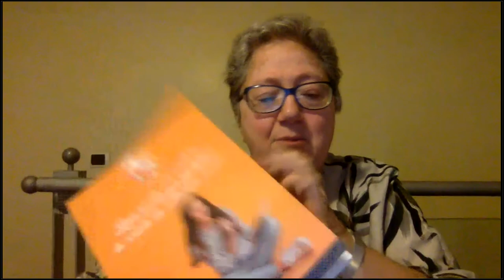Le scuole paritarie cattoliche di Bologna incontrano il Cardinale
Webinar del 4 Settembre 2020